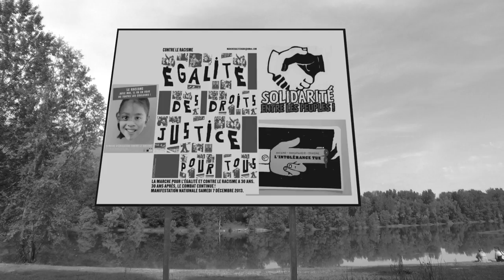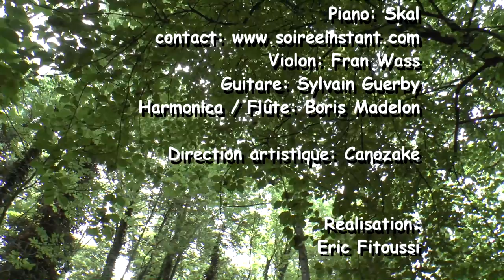Hymne à la fraternité - Ecole de Pontcharra (38)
"C'est par la fraternité, que chacun peut trouver sa propre liberté. Offrons ce message au monde entier."

Les élèves de CM1/CM2 et Sylvain le maître, de l'école Villard-Benoît, sont fiers de vous présenter leur création "clip et chanson" qu'ils ont entièrement réalisée.

Date de réalisation : juin 2017